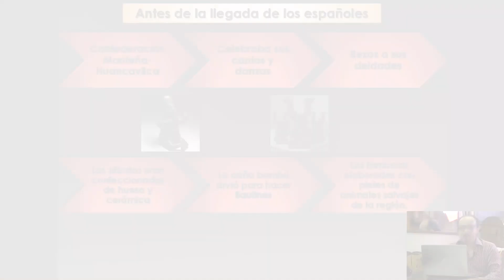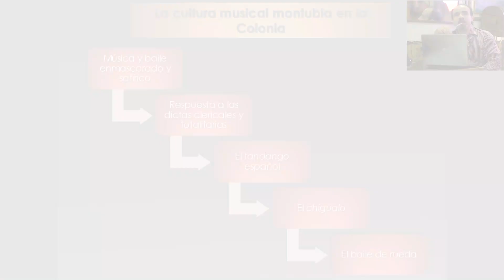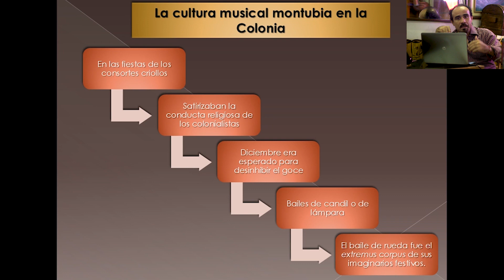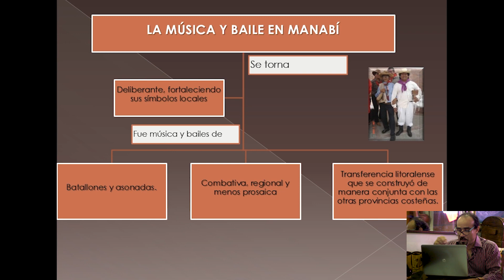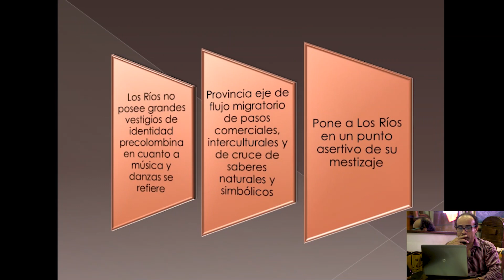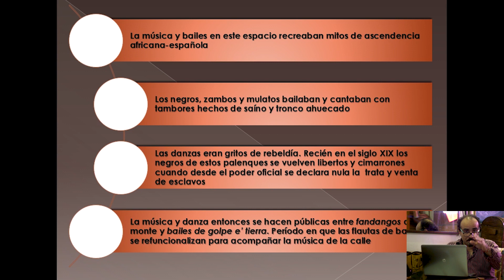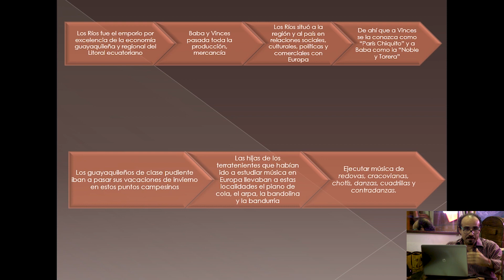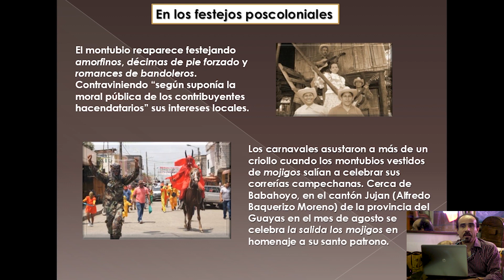Wilman Ordónez - Identidades músico coreográficas de las provincias P1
El día de hoy hablaremos sobre las identidades músico coreográficas!
Queda pendiente la Provincia del Guayas así que esperen con ansias el próximo video~